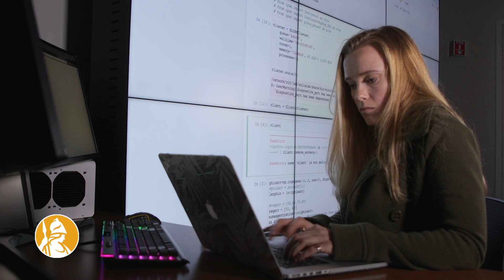UAlbany Launches Massive Artificial Intelligence Cluster Hire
The University at Albany will add an unprecedented 27 new faculty members specializing in artificial intelligence in the coming months, marking the next critical phase in our ambitious plan to incorporate elements of AI teaching and research across all academic programs.